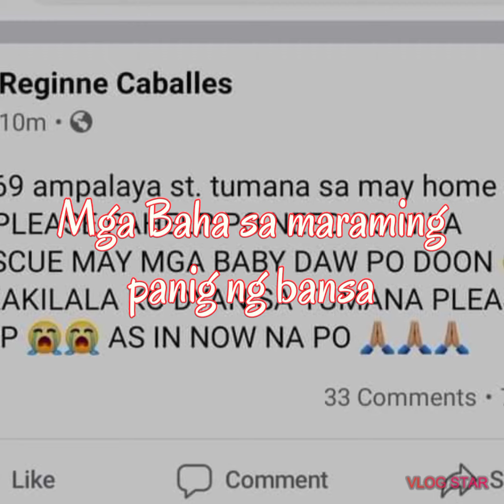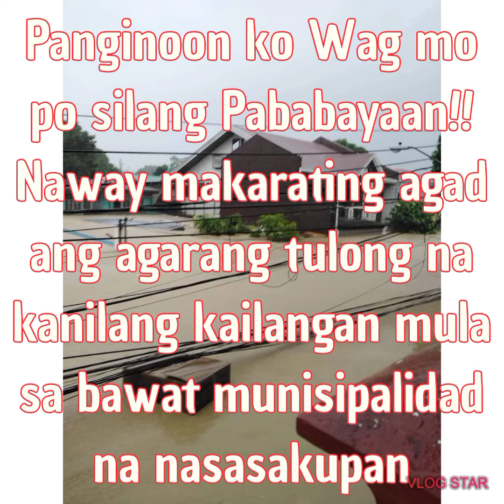Bagyong Ulysses Aftermath:Malawakang pinsalang Dulot nito Sa ibat ibang lugar sa Pilipinas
Bagyong Ulyssesph